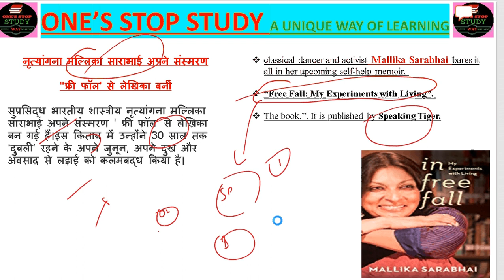Mallika Sarabhai||“Free Fall: My Experiments with Living”||UPSC||MPPSC||SSC||BANK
classical dancer and activist Mallika Sarabhai bares it all in her upcoming self-help memoir,

“Free Fall: My Experiments with Living”.

The book,”. It is published by Speaking Tiger.
नृत्यांगना मल्लिका साराभाई अपने संस्मरण

‘‘फ्री फॉल’ से लेखिका बनीं

सुप्रसिद्ध भारतीय शास्त्रीय नृत्यांगना मल्लिका साराभाई अपने संस्मरण ‘ फ्री फॉल’ से लेखिका बन गई हैं।इस किताब में उन्होंने 30 साल तक ‘दुबली’ रहने के अपने जुनून, अपने दुख और अवसाद से लड़ाई को कलमबद्ध किया है